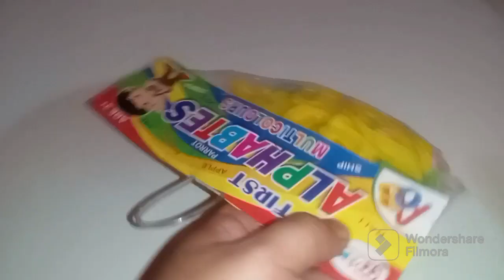My First Alphabets Set Unboxing | Play With Toys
In this video, we have done an unboxing of a toy named My First Alphabets Multicolours Set.

Video Editor Used: Filmora Video Editor and Maker

Play with Toys is a channel dedicated to toys. In this channel, we do unboxings of a wide variety of toys.
Toy Toy Toy Kids need a new toy daily.